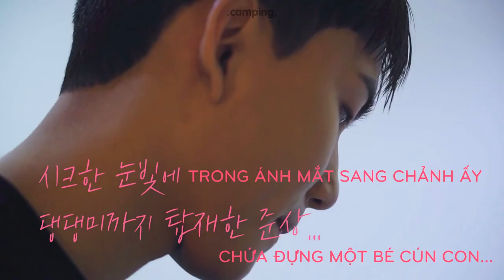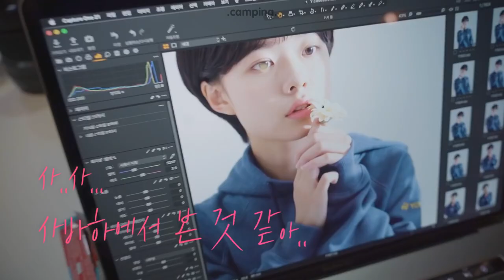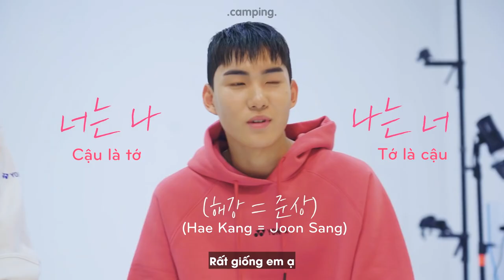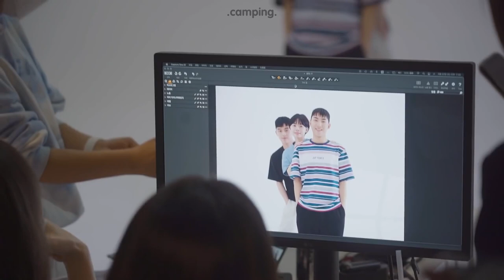• vietsub • Hậu trường Hae Kang, Woo Chan, Se Yoon chụp ảnh cho hãng đồ dùng thể thao YONEX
YONEX là hãng tài trợ chính quần áo cũng như dụng cụ thể thao cho Racket Boys 人´∀｀)